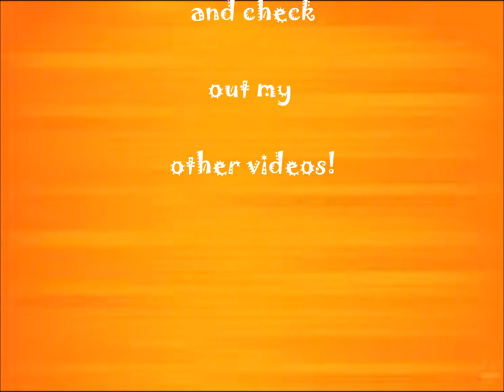Patrick Levis Passage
This is the fifth video in my series.  I plan to Kevin Zegers next, which means a lot more hotness.